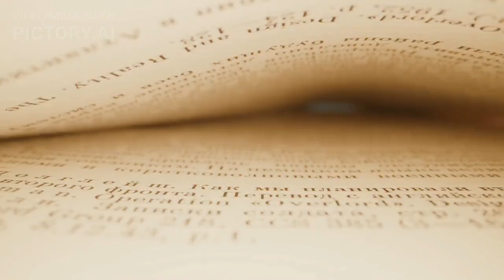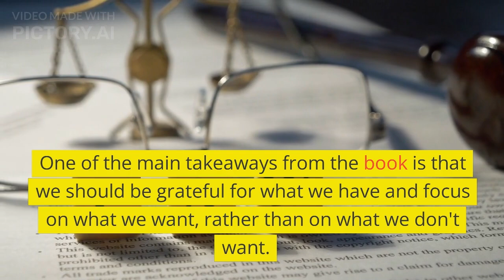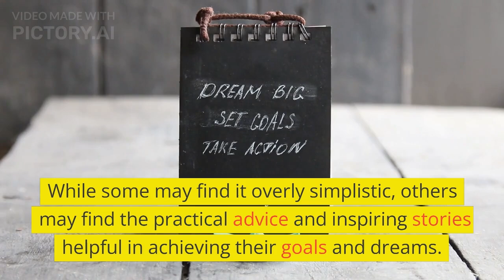“The Secret” By Rhonda Byrne | Book Review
"The Secret" is an interesting read that offers a different perspective on how to live a happier and more fulfilling life. While some may find it overly simplistic, others may find the practical advice and inspiring stories helpful in achieving their goals and dreams.